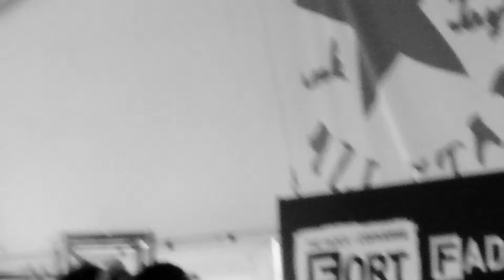SBTRKT - Wildfire live at The FADER FORT stage 17-Mar 2012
SXSW 2012  SBTRKT live at fort stage @austin Texas